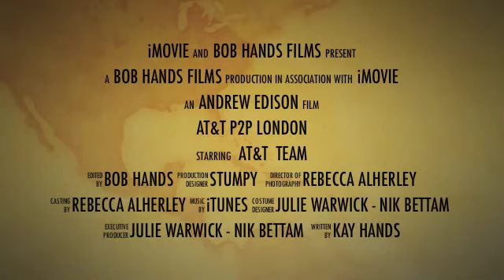P2P London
2013 Prince's Trust Palace to Palace cycle ride from Buckingham Palace so Windsor Race race course.
AT&T Team A good day had by all